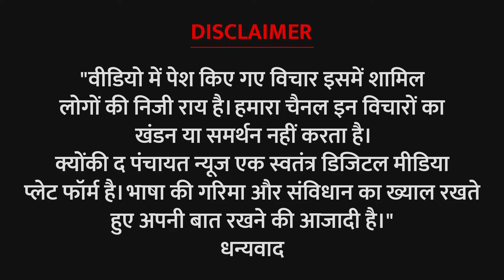टंडवा पावर प्लांट में आग लगने से लोगों को कितना नुकसान हुआ? - North Karanpura Thermal Power Plant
टंडवा पावर प्लांट में आग लगने से लोगों को कितना नुकसान हुआ?
How much loss did people suffer due to the fire at Tandwa Power Plant?